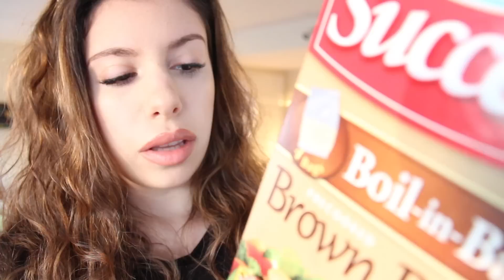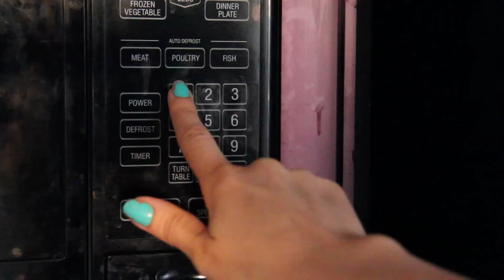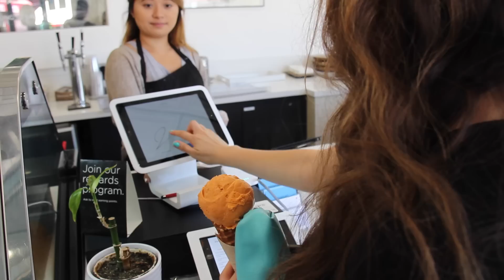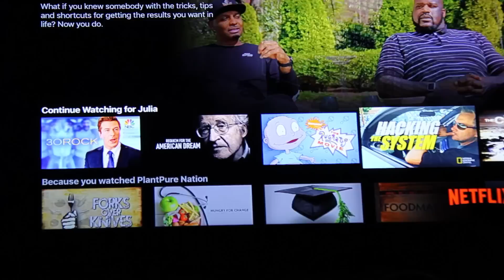MY REAL SUMMER NIGHT ROUTINE 2016!!!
SUMMER NIGHT ROUTINE 2016!!!

STALK MY PERSONAL ACCOUNTS:
Snapchat ➜ BeautyTakenIn
Vine➜ Julia Gilman

Hey I'm Julia!
On my channel I make beauty videos for teen girls to watch and get ideas and inspiration from. You will see many different kinds of how to videos on makeup, hair, fashion and DIY on this channel. I hope you find my tips and tricks helpful!

xoxo,
Julia